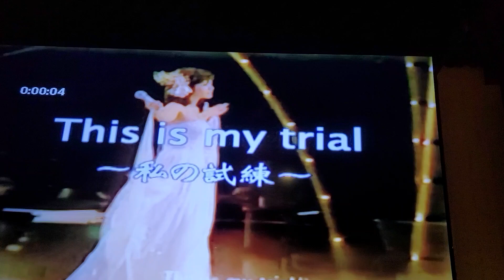終身名蔡～This-is-my-trial（新銀座丶詠春歌友會聯誼）